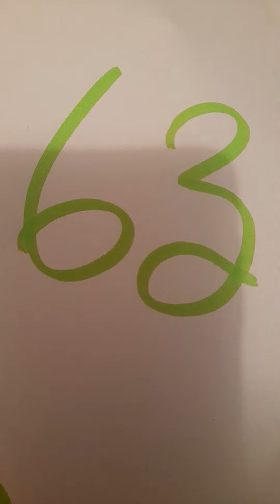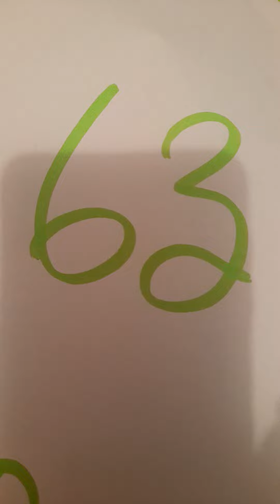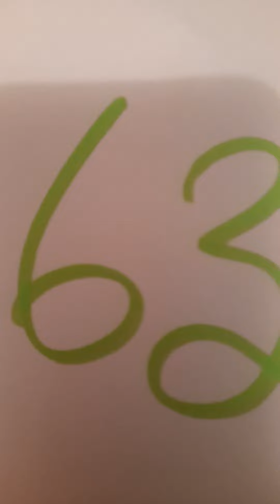boul cho pou Jodi 13/3/2022 bingazo 2️⃣4️⃣🤝9️⃣8️⃣💯